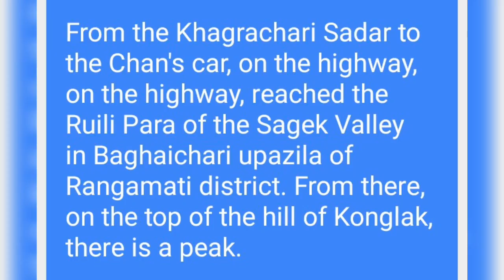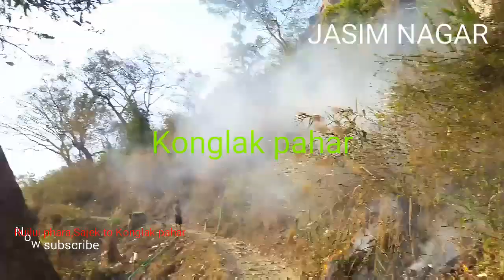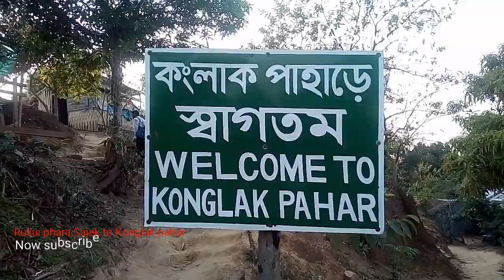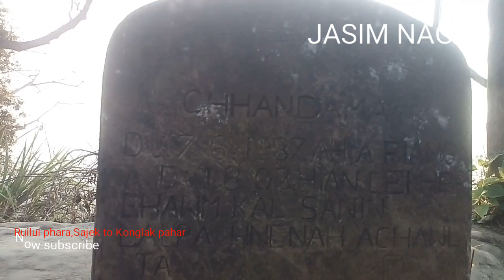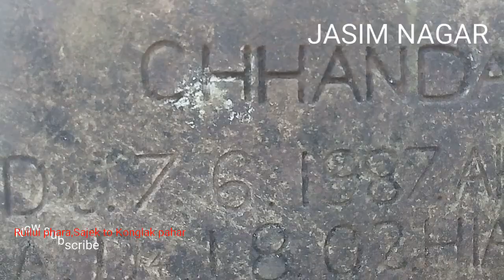Tour Konglak pahar (part-3)/Sajek-konglak pahar highest peak/Baghaichari/Rangamati/Bangladesh